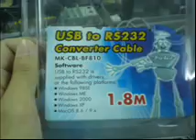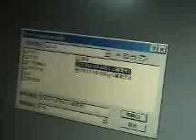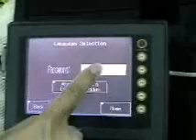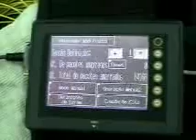HMI system installation instruction